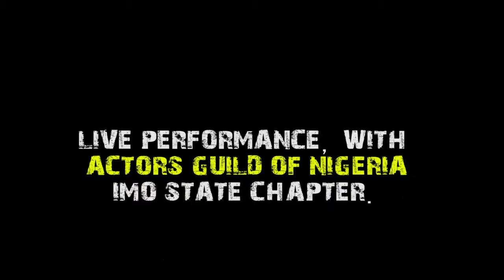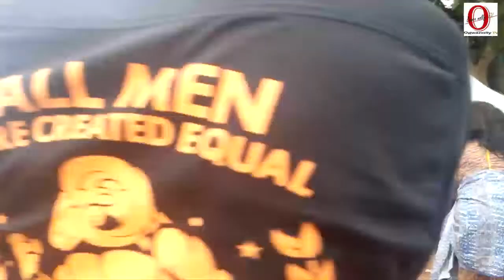EGWU EKPILI HIGH LIFE PERFORMANCE BY AMB OGWA N OGWA MFR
Actors guild of Nig. imo state chapter Chairman Hon. Chief Mrs Nneoma Ukpabia dancing with Ogwa N ogwa.mfr